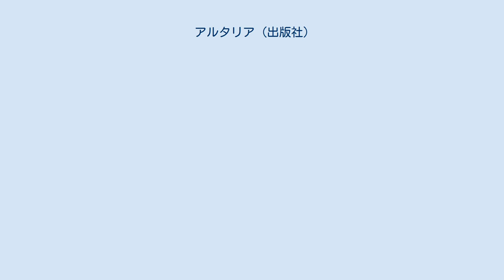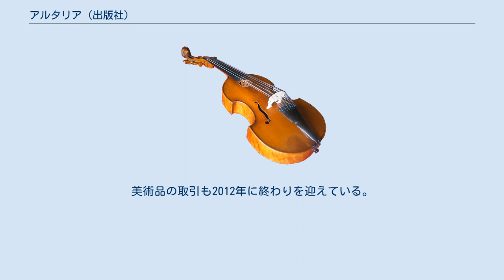アルタリア (出版社)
アルタリア（Artaria & Co.）は、18世紀後半から19世紀にかけての大手音楽出版社。
18世紀のウィーンで設立され、名だたる古典派の作曲家の数々と関わった。
 アルタリアは1770年、カルロ・アルタリアが美術品と地図の出版社を当時ハプスブルク帝国の首都であったウィーンに設立したのが始まりである。
1778年になると音楽へと事業を拡大した。
初期において最も重要な協力関係はオーストリアの作曲家フランツ・ヨーゼフ・ハイドンとのものである。
ハイドンは300作品以上をアルタリアから出版し、その中には好調な売れ行きを記録した弦楽四重奏曲の多く（ロシア四重奏曲など）が含まれていた。
ハイドン作品の価値により、アルタリアは18世紀後期の音楽出版界の主役へと躍り出たのである。
この重要な関係に助けられ、アルタリアはルイジ・ボッケリーニやヴォルフガング・アマデウス・モーツァルトなど他の重要な古典派作曲家の作品の権利を獲得することができた。
 アルタリアはモーツァルトの生前にはその筆頭の出版社であったが、彼の死後はドイツの出版社ブライトコプフ・ウント・ヘルテルに取って代わられた。
1793年以降、アルタリアはルートヴィヒ・ヴァン・ベートーヴェンの初期作品の出版も複数手がけているが、この関係は弦楽五重奏曲 作品29の出版権を巡る激しい諍いによって途絶える。
争いは1803年から1805年にかけて法廷闘争へと発展している。
それでも1819年にはピアノソナタ第29番（ハンマークラヴィーア）、またカルロの甥のマティアス（1793年 - 1835年）が1827年に『大フーガ』の出版を手掛けた。
 ベートーヴェンとの係争はこの会社が初期の著作権法を定めるのを助けたという役割にも光を当てる。
 アルタリアは19世紀にも主要音楽出版社であり続けたが、20世紀に入って音楽出版業から撤退した。
図版作成分野は1920年にフライターク・ウント・ベルントが買収、アルタリア出版社は1932年に解散した。
美術品の取引も2012年に終わりを迎えている。